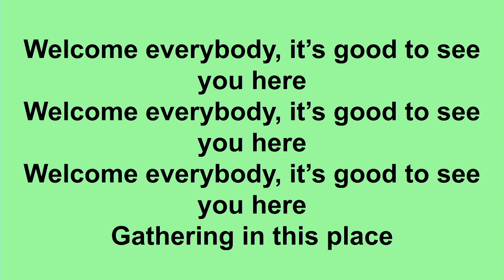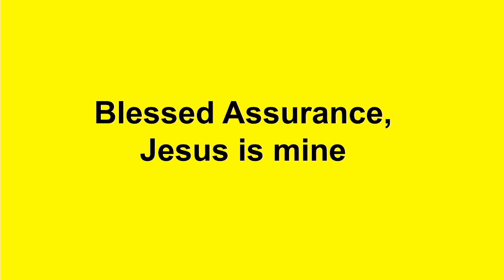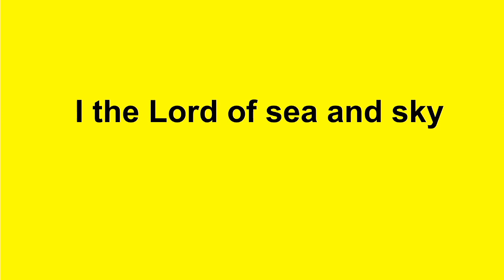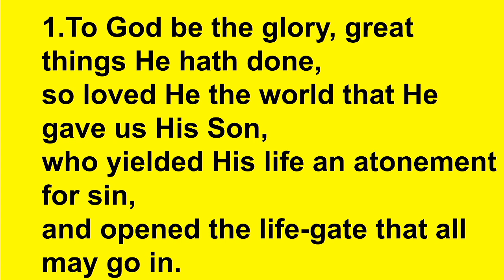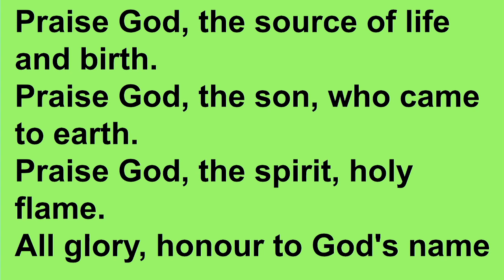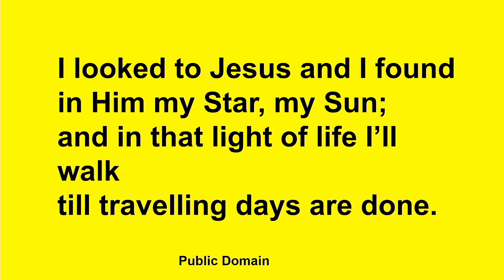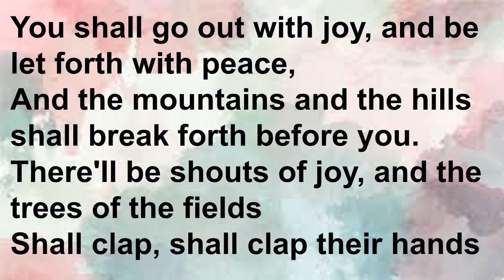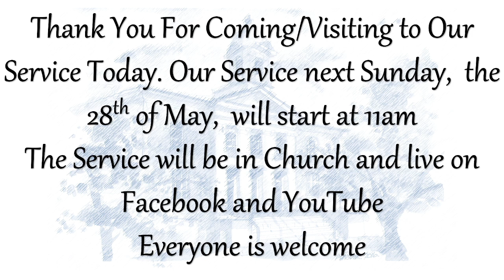Sunday 21st May